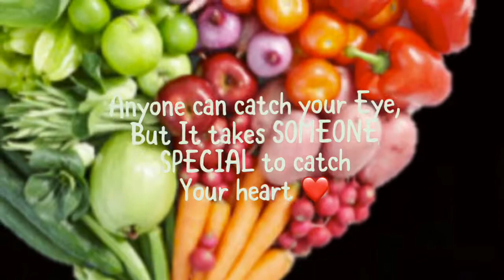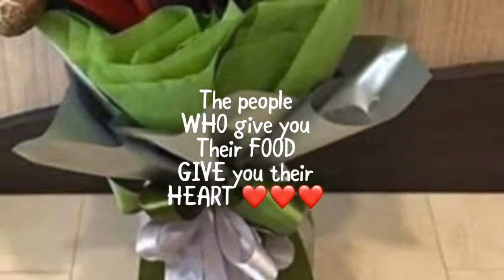VALENTINE VEGAN 2019